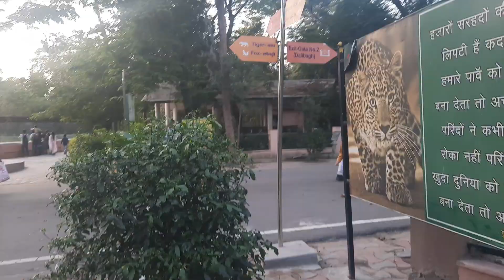Lucknow zoo vlog 3 || Peacock real dance full video